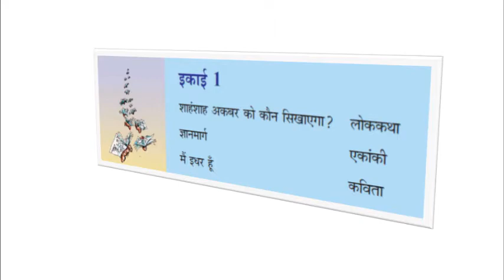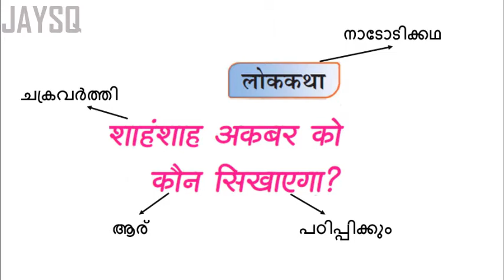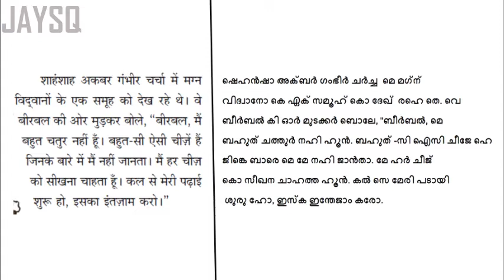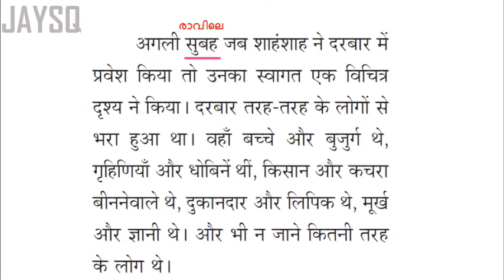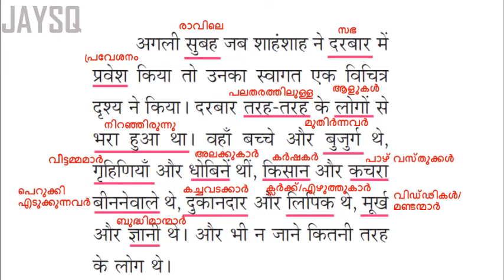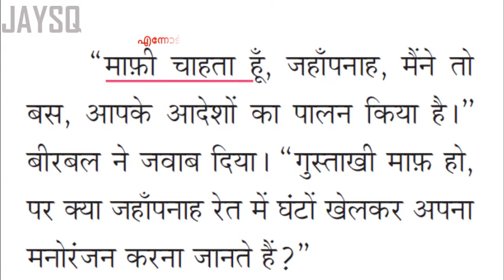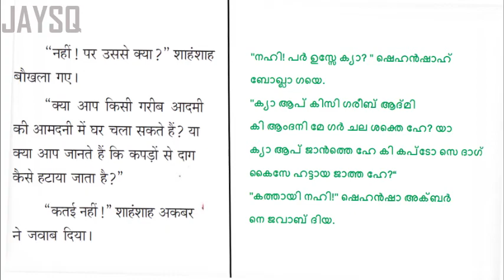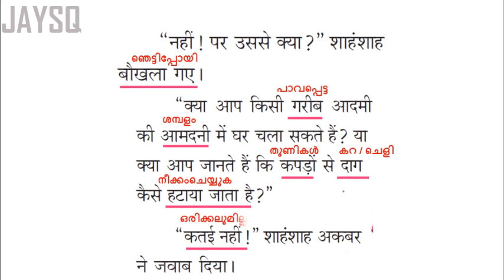8th standard | Hindi chapter 1 - PART 1 | शहंशाह अकबर को कौन सिखाएगा | class8 | kerala syllabus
Hi friends,

നമ്മൾ ഈ വീഡിയോയിലൂടെ എട്ടാം ക്ലാസ്സിലെ ഹിന്ദിയുടെ ഒന്നാമത്തെ പാഠം ആണ് പഠിക്കുന്നത് , SHEHANSHAH Akbar ko kaun sikhayega.

today we are going to learn HINDI of class 8. Its an easy chapter to score all marks. Please learn as per i said in the video. I am trying here to help you to understand it in easy method.

send your answer here : 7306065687